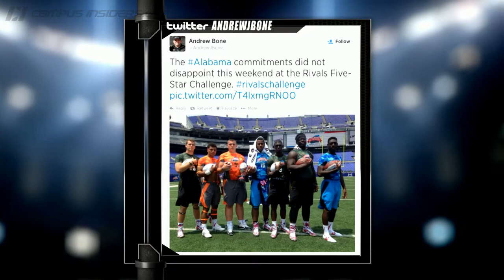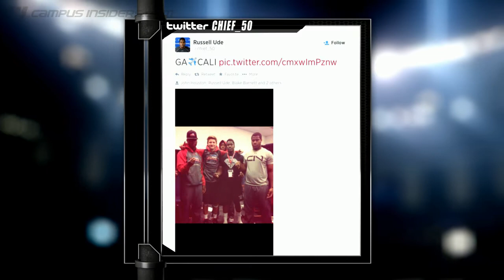Inside Recruiting: One-On-One With Alabama Commit Jonathan Ledbetter | CampusInsiders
He's a member of the Tide's 2015 class... for now.  Find out what defensive Jonathan Ledbetter tells Campus Insiders' Amanda Busick about his pending trip to California and why he'll be watching Game of Thrones this weekend.